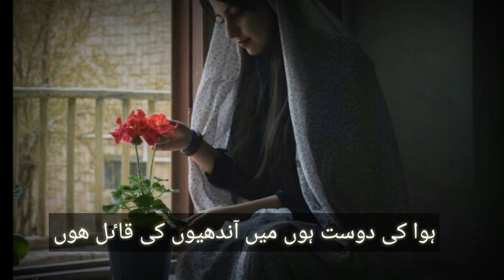May dushmani may bhe chand zabtoun ki qail hun | heart touching urdu poetry